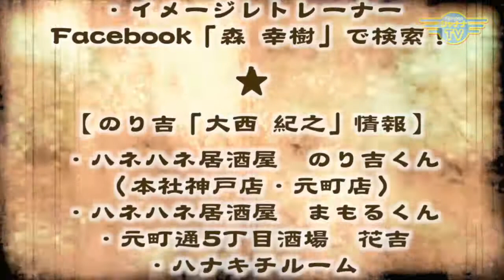初のゲスト、強い・笑い両方併せ持った武道家登場！｜2017/01/09｜ 009おダイはのちほど【シャナナＴＶ】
【おダイはのちほど】2017年01月2週目放送‹第9回›

Guest： 武徳学道館 館長　池田篤志さん

今夏は、この番組始まって以来、初のゲストがお越しくださいました！
おしゃべりなパーソナリティー３人の中で、話すことができるのか〜？！
と思いきや・・・この方も、負けず劣らずおもしろい！！
柔道で培った武道の精神を広めつつ、絵と文字を組み合わせた、芸術の才能も同時に持ち合わせた池田さんと、仲良しパーソナリティー３人の掛け合いをお楽しみください（≧∇≦）

《おダイは のちほど～早くオトナになりたーい～》
◆11：30〜／24：00〜◆

Personality：
●関西国際大学講師　イメージトレーナーゆきりん（石川夕起子）
●イメージトレーナー　かんとくん（森 幸樹）
●居酒屋のり吉くん　花吉　まもるくんオーナー　のり吉くん（大西 紀之）

協力： パクチー研究所『花吉​（はなきち）』
兵庫県 神戸市中央区 元町通 5-8-21 大西ビル 1F
◉神戸高速鉄道東西線 「花隈駅」 西口 徒歩2分
◉神戸高速鉄道東西線 「西元町駅」 東口 徒歩1分

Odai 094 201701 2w